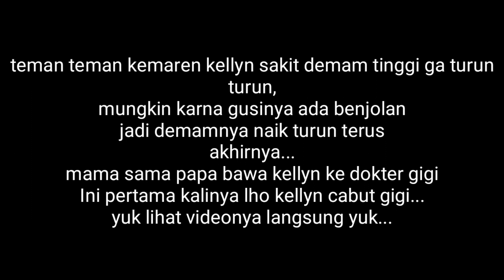Pertama kali CABUT GIGI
Hallo teman teman selamat datang ya di channelnya 5 Children.
Ini pertama kalinya kellyn ke dokter gigi untuk cabut gigi loh...
Mungkin krn wkt di cabut badan kellyn masih demam,jd wkt cabut gigi dia nangis teman teman...
Soalnya kl lagi sakit, kellyn manja orangnya dan mudah menangis 😁😂
Yuk ikutin videonya langsung yuk...